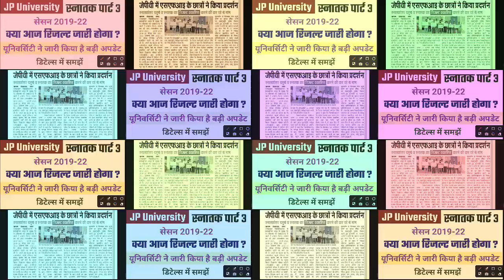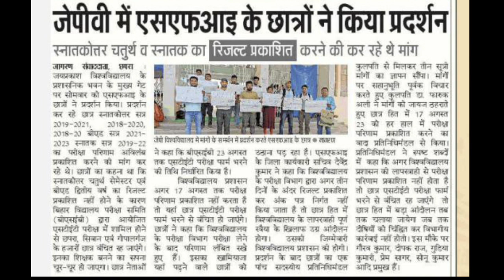JP University Part 3 Result 2019-22 | क्या आज रिजल्ट जारी होगा ? Jpu part 3 Result 2019-22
वैधानिक सूचना ---

धन्यवाद.

Sksonutechworld